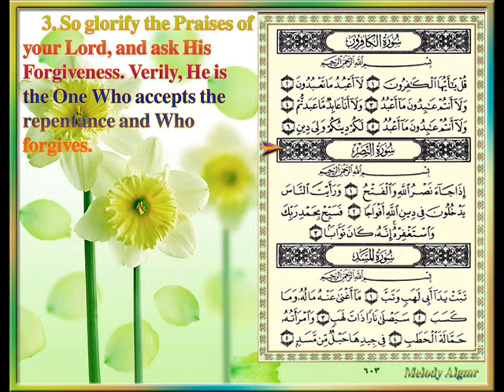Sûrat An Nasr The Help CX, by Sheikh Maher Al Muaiqly